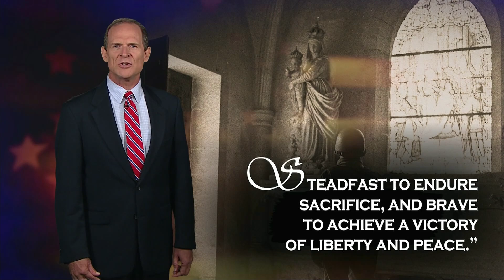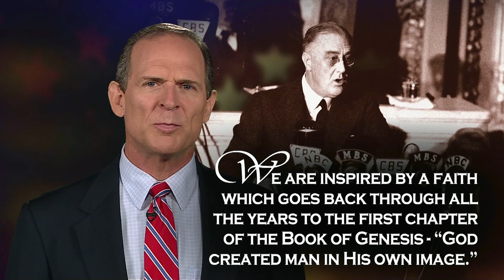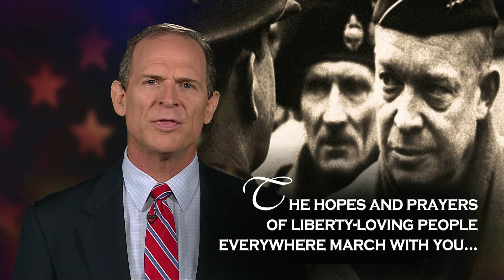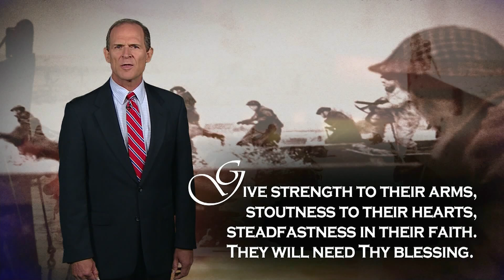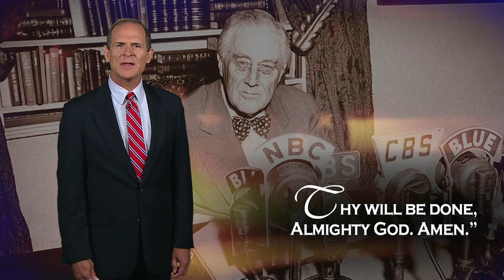Remembering the lives lost & the history of D-Day | Miracles in Americen History